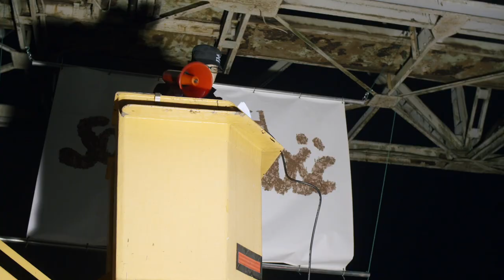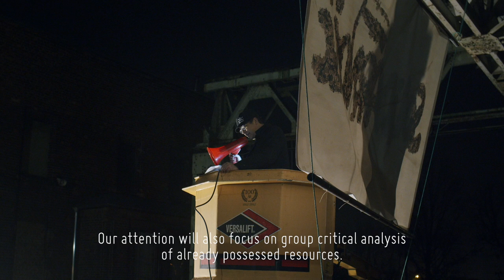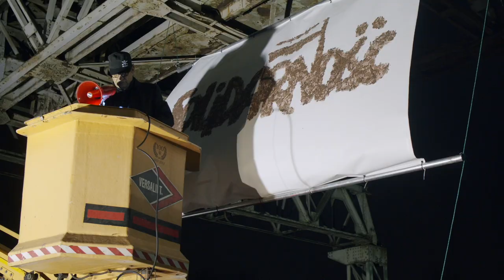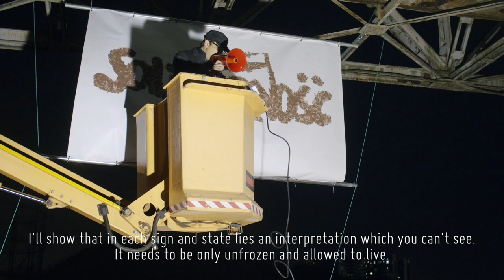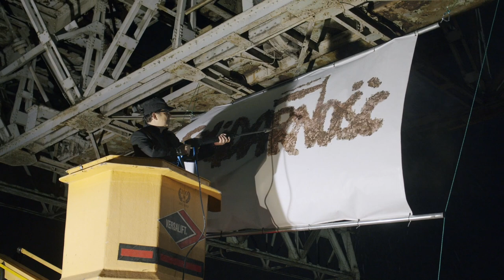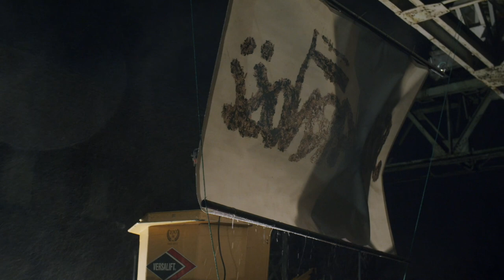Rusted & Frozen (art manifesto by Maciej Śmietański)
Manifest artystyczny Macieja Śmietańskiego. Zapis performance WL4 Stocznia Gdańska. 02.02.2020.
Art manifesto by Maciej Śmietański. Performance in Gdańsk Shipyard 2nd of February 2020.